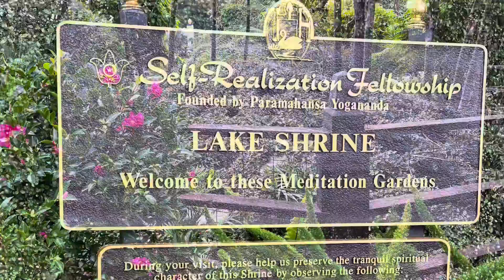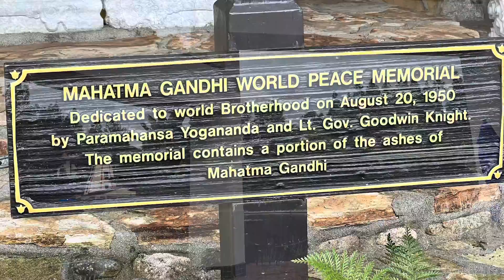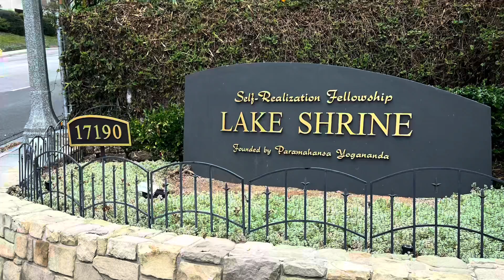Time-Out for Self Care at Shrine Lake 10/22/22